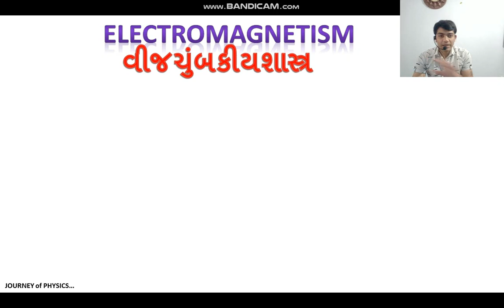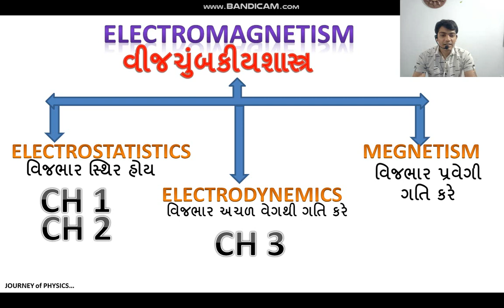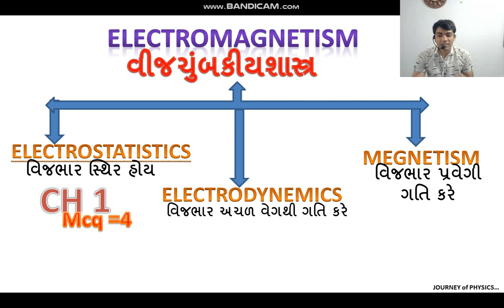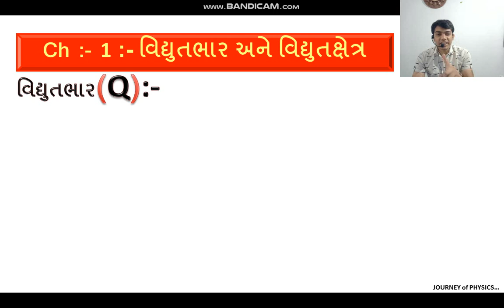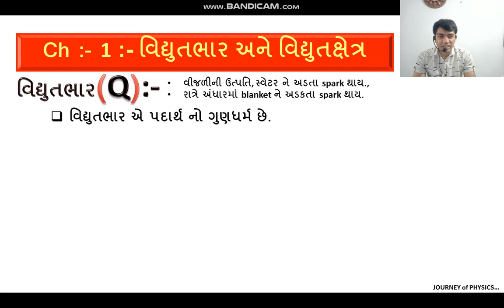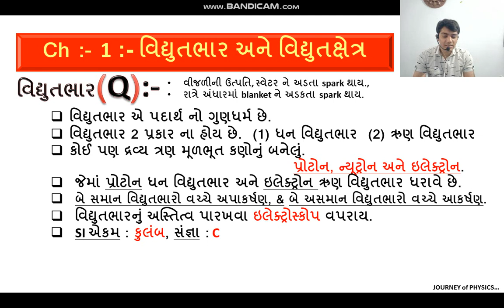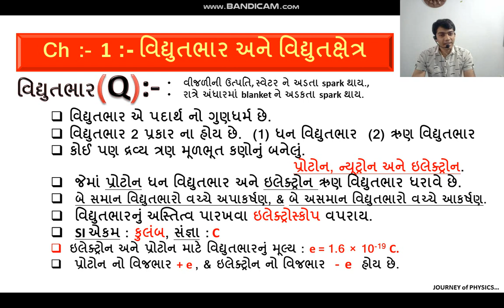12th Physics chapter 1 lecture 1, introduction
Hello Friends

my name is Sandip Vaghani (Sandeep) and I will try to make concepts clear and easy for physics.

I will make all types of video lectures like 11/12-Science NCERT syllabus of gujarat board and          JEE /NEET also.

this is my first video lecture which is basically on Standard 12 Chapter 1 theory part which is  in gujarati language. which is base NCERT Syllabus.

I make video lectures series like Gujarat Board lectures JEE(main)/NEET.  which is included all concepts of all chapters  and i will uploaded it very frequently at time so that your concepts are clear as soon as possible.

this lecture is standard 12 and the chapter 1 of course this lecture is just introductory part of chapter 1 and this is lecture 1 for introduction.

in this lecture we will find difference between electrostatics and electrodynamics or many other beautiful concepts of physics

i will upload my next video as soon as possible.